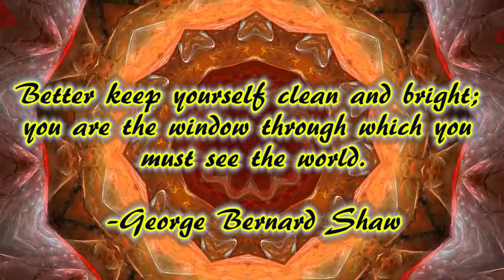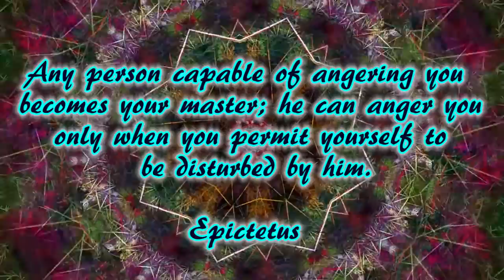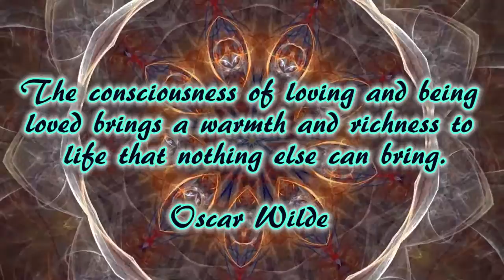Kaleidoscope with studying music and quotes (#2)